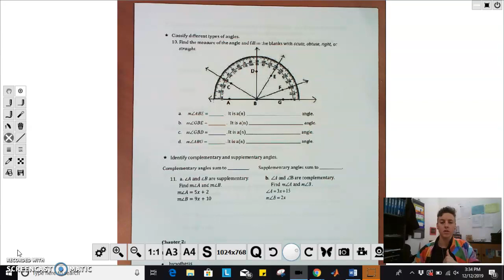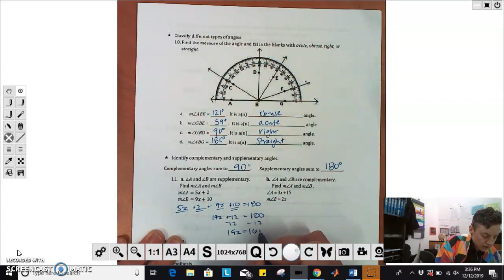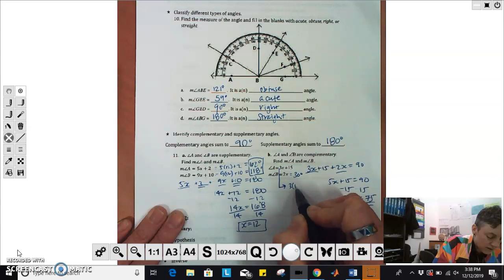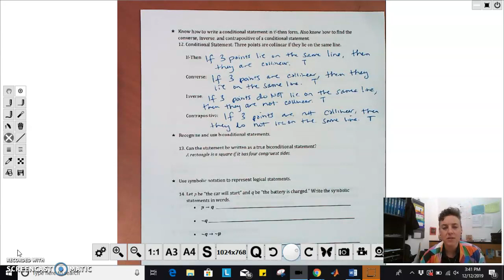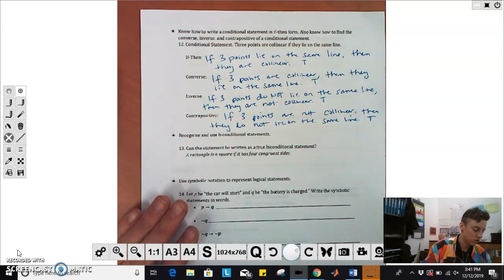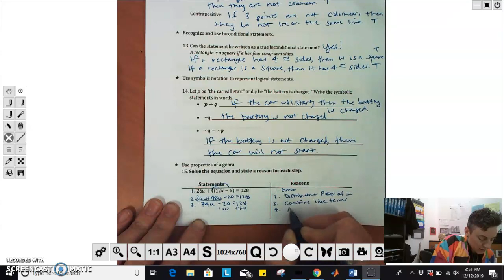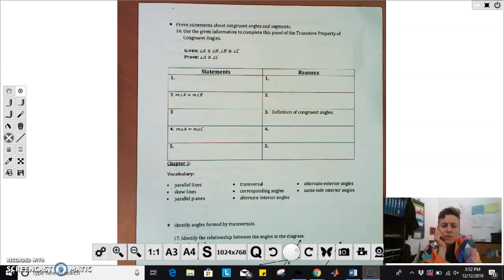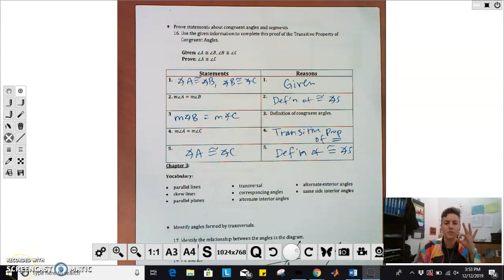Final SG Part 2